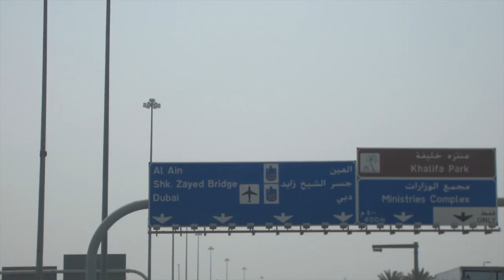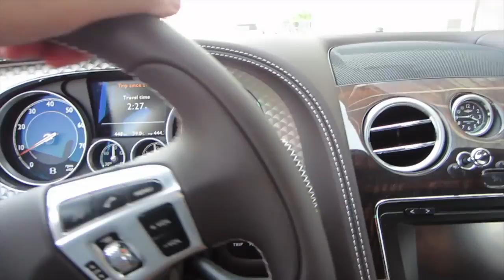Picking Up The Bentley and First Impressions (Vlog #90)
*Going to pick up the Bentley Continental GT Speed in Flame Orange from the Dubai Bentley Offices. Along with a real first impressions from me and Ms Beelah on the car. Enjoy. LINKS BELOW CONNECT AND SAY "HI"

EMKWAN TV is a weekly vlogg channel set up by EMKWAN and BEELAH to document our move to to the Middle East in 2012. It features video content on a range of topics including experiences, food, advice, lifestyle and much more.